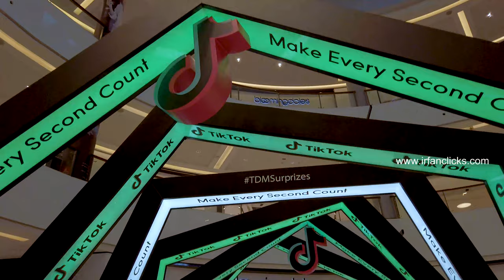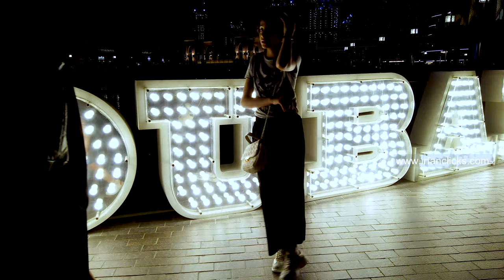Dubai Mall 4 Hour Walking Tour - Filming By DJI Osmo pocket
உலகிலே மிக பெரிய shopping mall ஆன dubai mall யில் 4 மணி நேரம் சுற்றிய போது எடுத்த வீடியோக்களை சுருக்கமாக இங்கே பதிவிட்டுள்ளேன் .

மேலும் போட்டோகிராபி பற்றிய விசயங்களை தமிழில் தெரிந்த கொள்ள , போட்டோகிராபி சம்மந்தமான புத்தகங்கள் மற்றும் மொபைல் அப்ளிகேசன் , கம்யூட்டர் மென்பொருள் உள்ளிட்ட பலவற்றை காசு இல்லாமல் இலவசமாக download செய்ய நமது இனையதளமான செல்லவும் .
ஆண்ட்ராய்டு மற்றும் ஐ-போன் ,கம்யூட்டர் தொடர்பான அப்ளிகேசன் மற்றும் software களை இலவசமாக download செய்ய மற்றும் சென்று பயன் அடையவும்.
மேலும் நான் எடுத்த புகைப்படங்களை காண